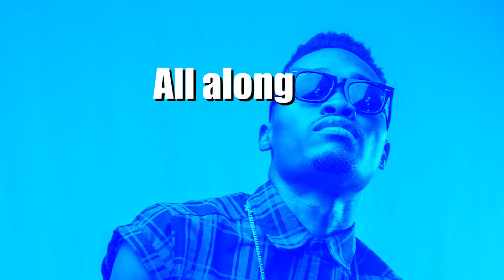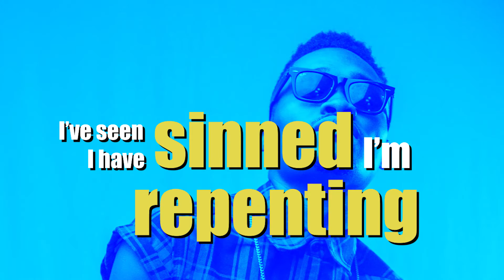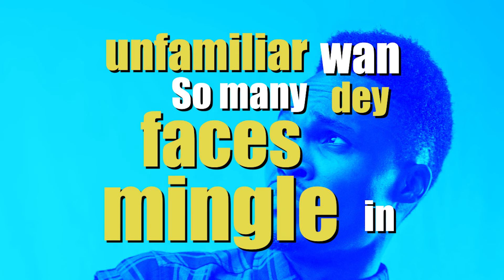John Networq | Tsunami Reloaded [Lyrics Video]:Freeme TV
Listen, enjoy and sing along to John Networq's latest single, Tsunami Reloaded.
“Tsunami Reloaded” is a spin-off John NetworQ’s original single “Tsunami.” “Tsunami Reloaded” stamps NetworQ’s dexterity and skill, with a slew of never-ending pidgin-laced lyrics considered to be edgy, yet funny and refreshing. The track is intended to re-enforce the young rapper’s entrance into the music scene.
Produced by Andre Vibez.

Freeme TV, a brand under Freeme Digital, is the only place you need to always visit to get the best of Music. Based in Lagos, Freeme Digital provides a platform to discover and break emerging artistes, enjoy your favourite acts and uncover incredible talents. We're constantly bringing you the best of entertainment, music-wise, so make sure to follow us on our social media platforms to be in the loop with who we have been distributing contents for.

Listen to Our Afrobeats Top Of Charts Playlist on Spotify NOW